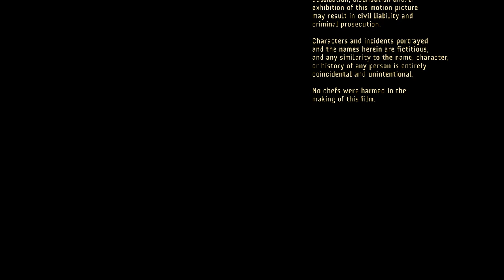The Chef Whisperer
Partners/Executive Producers
Illinois Restaurant Association/Chicago Gourmet, Choose Chicago, Potenza Productions, The Second City, Kevin Boehm

Script
John Hartman and Kate James

Director
Rocco Cataldo

Producer
Mary Kay Cook

Title Design
Grip

Original Score
Josephine Lee and Dave Hiltebrand